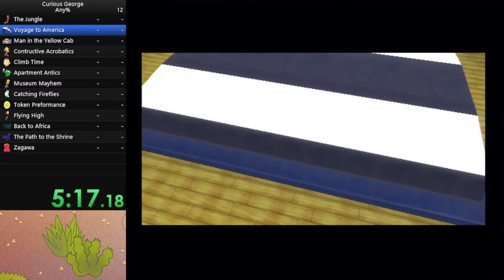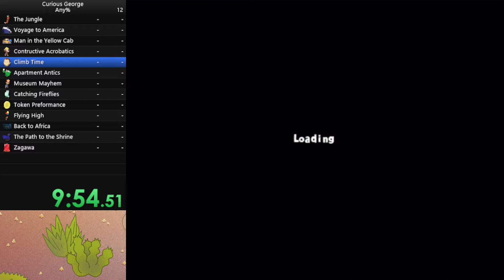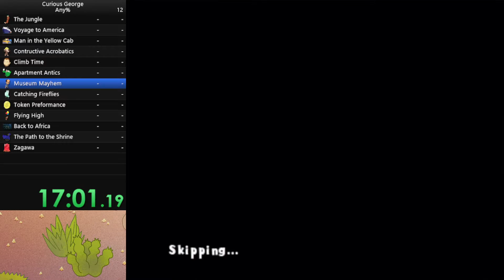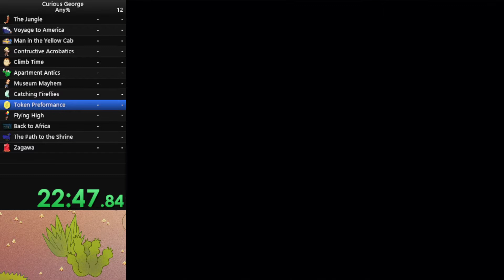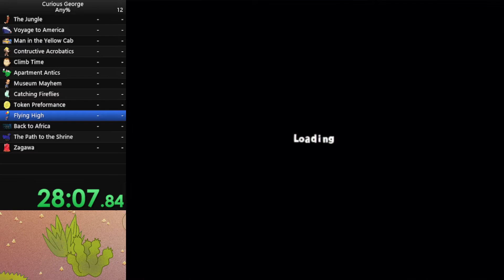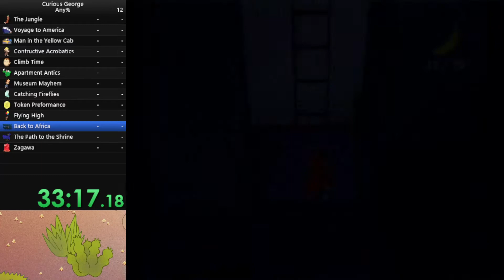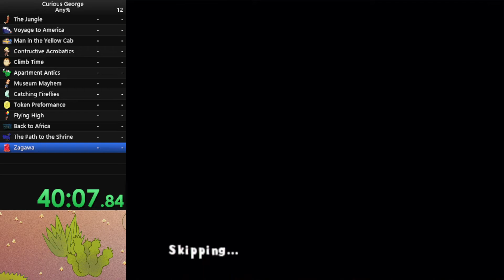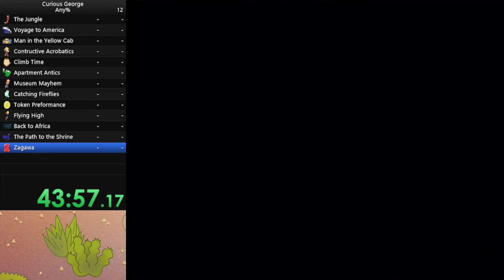Curious George Any% 43:57 Xbox